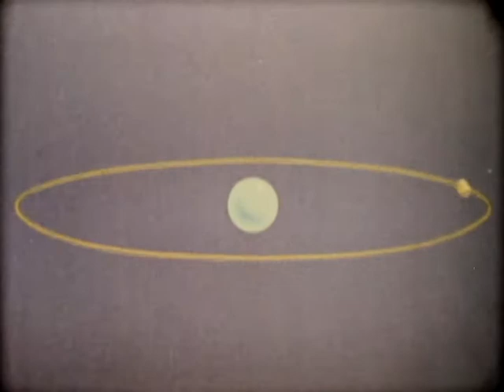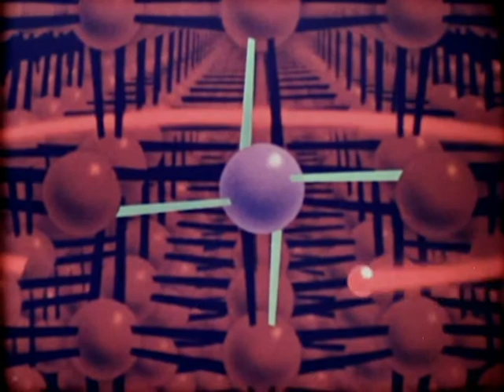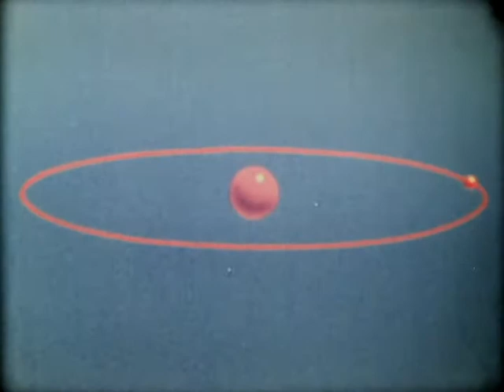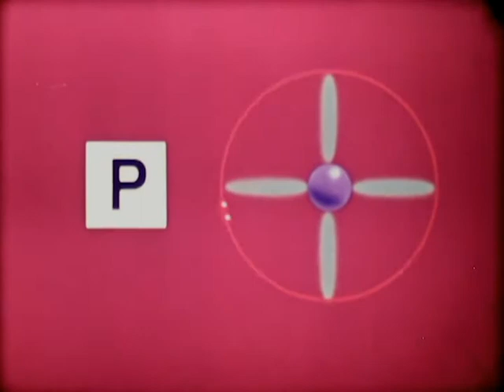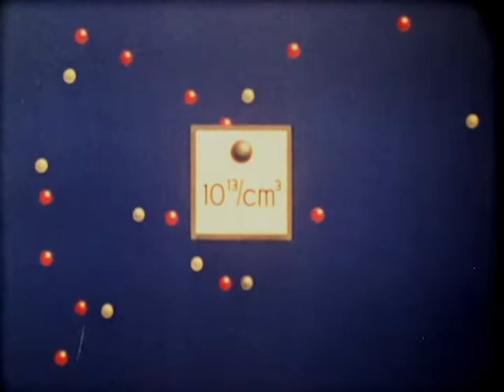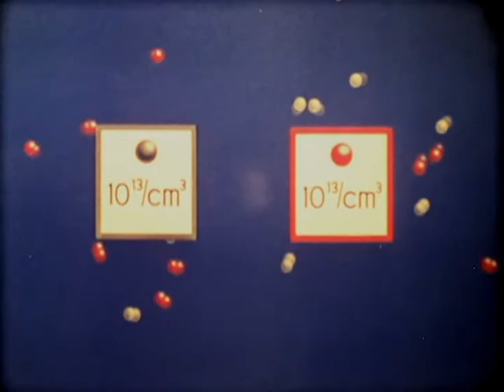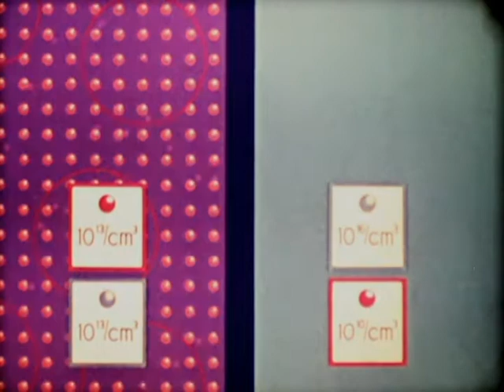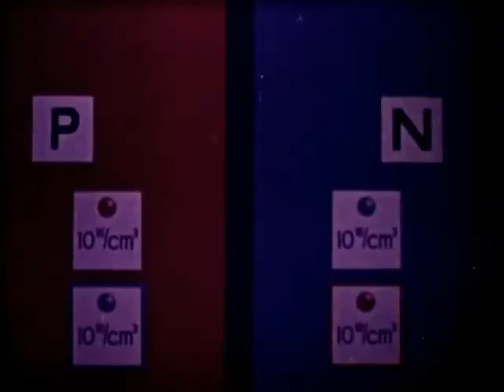Trippy 60s science film "Conduction in P and N Crystals" (16mm)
Part 2 in the Philips "Semiconductor Physics" series. Distributed in Canada by Carman Educational Associates.